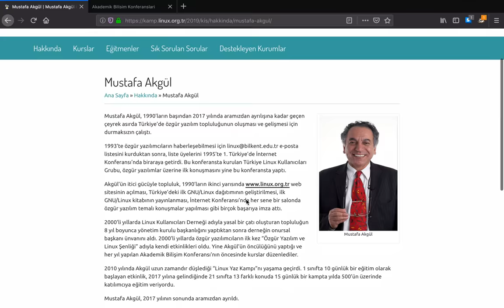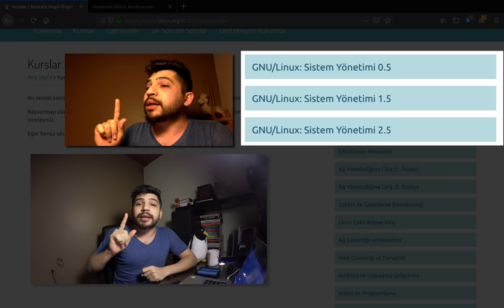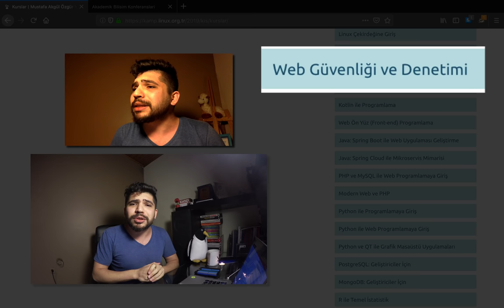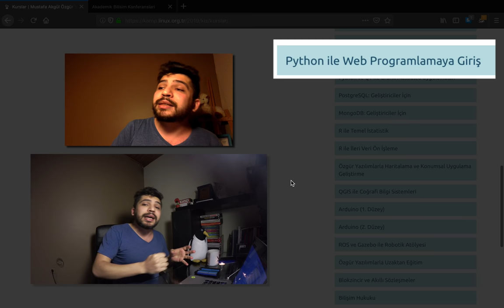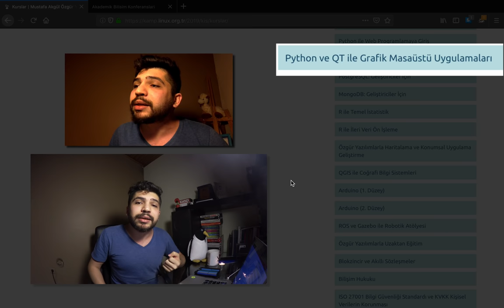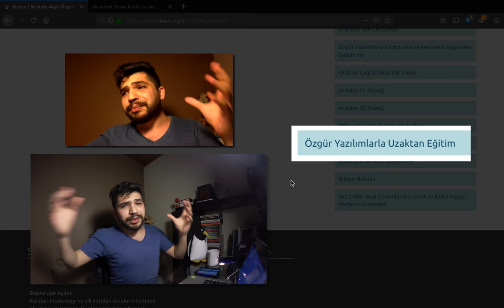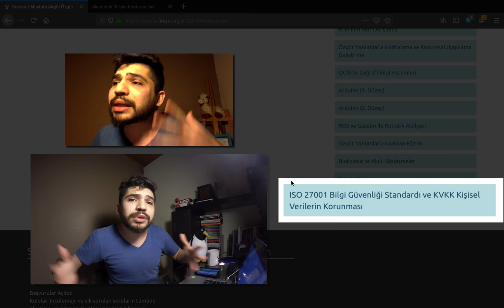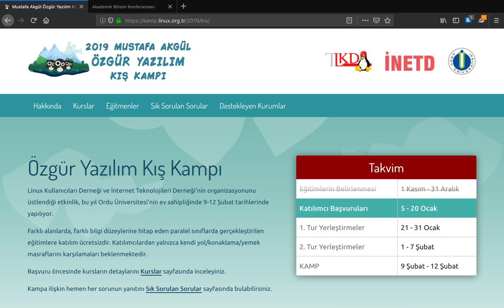👨🏻‍💻 Özgür Yazılım Kış Kampı 2019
Mustafa Akgül Özgür Yazılım Kış Kampı bu yıl 9-12 Şubat tarihleri arasında Ordu Üniversitesinde düzenleniyor.

Kurslar eskiden "Akademik Bilişim Öncesi Kurslar" adı ile düzenleniyordu, yine Akademik Bilişimin öncesinde düzenlenecek ancak artık adı Özgür Yazılım Kış Kampı diye geçiyor.

Kurs listesi belli oldu ve başvurular başladı. 20 ocak 2019'dan önce adresine girin, detayları inceleyip başvurunuzu yapın.